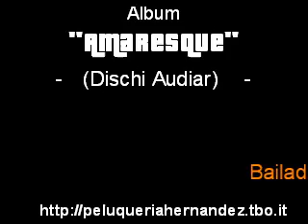Peluqueria Hernandez - Cuoraccione di Melone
Dall'album AMARESQUE (Audiar Dischi, 2011 / RadioCoop Ed.)